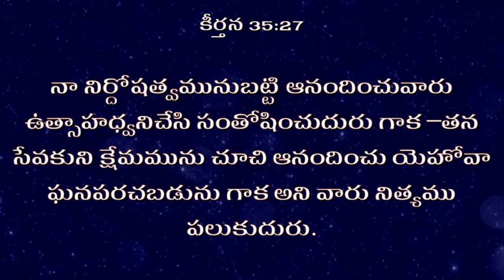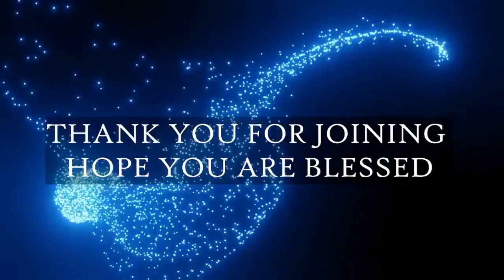18 06 2024 BERACHAH BLESSINGS [ కీర్తన 35 : 27 Psalms ]